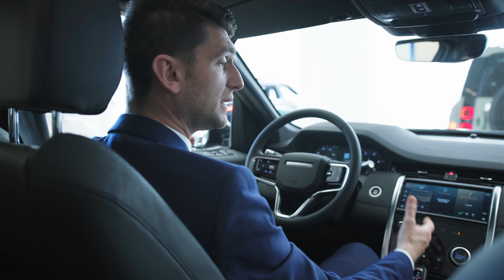Nuova Discovery Sport - Restyling 2021, nuovi motori e nuovi interni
In questo video Davide Ferrari ci racconta tutte le novità di Nuova Discovery Sport.

Perfetta sia per i percorsi frequenti in città che per le avventure in famiglia, Discovery Sport, ora disponibile anche in versione Plug in Hybrid, offre una guida completamente elettrica senza emissioni e può essere ricaricata utilizzando la ricarica rapida a corrente continua.